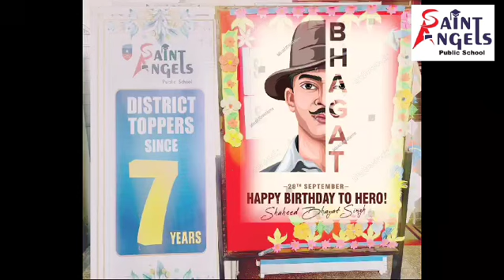Tributes paid to Shaheed Bhagat Singh in Saint Angels Public School.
SAINT ANGELS PUBLIC SCHOOL